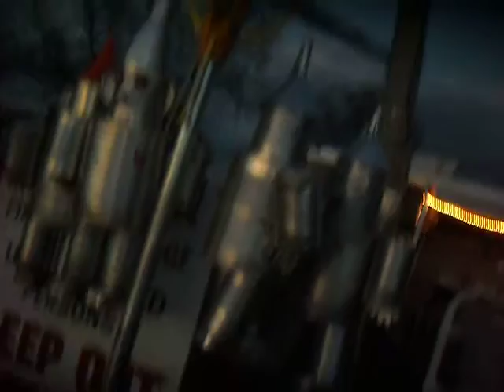tin man walking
Jackie noticed the feet of this tin man moving while walking by,,,but no others were...weird? this is not  trick, there was very , very little wind...and why werent the others feet moving eh?